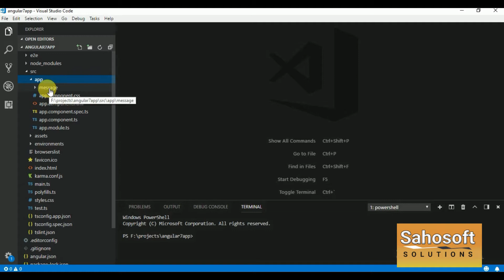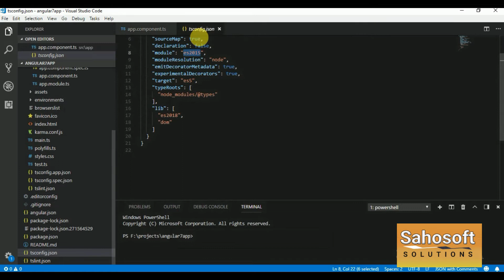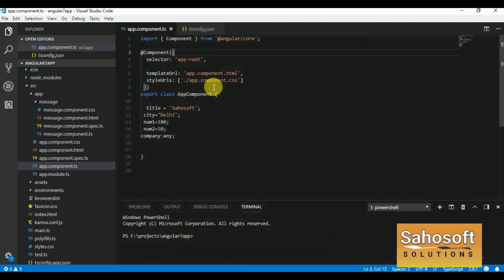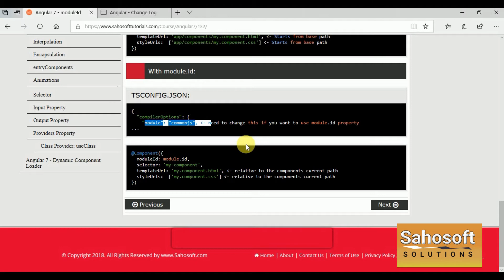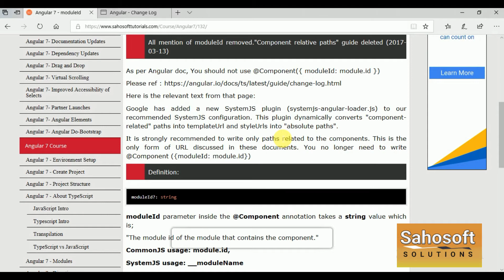ModuleId in Angular 10 : Angular 10 Tutorial in Hindi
Hello Friends,